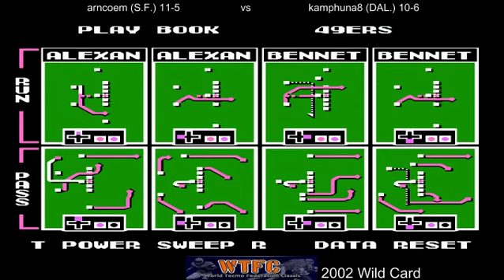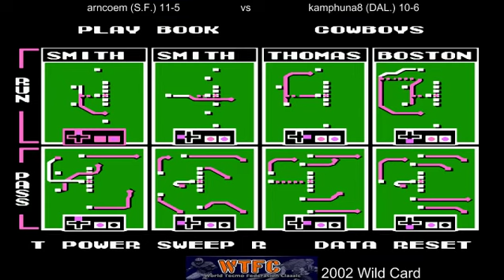WTF CLASSIC 2002 Wild Card Dallas Cowboys 10-6 @ San Francisco 49ers (arncoem) 11-5